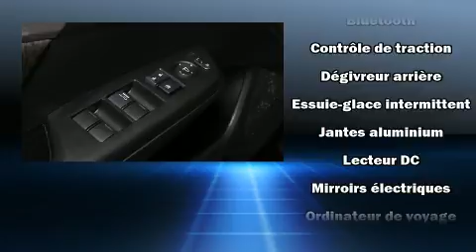2014 Honda Civic EX TOIT/2 CAMERAS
Honda Gabriel
7000, Henri-Bourassa Est

��motions garanties avec le coupé Honda Civic 2014. Affichant moins de 45 000 km au compteur, cette berline 4 portes met la priorit�� sur le confort, la s��curit�� et son c��t�� pratique. Ce v��hicule offre une transmission automatique �� traction avant et un moteur 4 cylindres de 1,8 L. Ce v��hicule se distingue vraiment de ceux de la concurrence: des phares �� extinction temporis��e, l'ouverture automatique de la glace du conducteur, un compte-tours, des essuie-glaces intermittents, un ordinateur de bord, un afficheur de la temp��rature ext��rieure, et beaucoup plus. Ses ��l��gantes roues en alliage contribuent �� son efficacit�� dynamique. Le toit ouvrant assist�� illumine l'habitacle de lumi��re naturelle. La cha��ne haute fid��lit�� alimente 6 haut-parleurs, qui reproduisent un son sensationnel. Honda accorde la priorit�� �� la s��curit�� et la protection en incluant: rideaux gonflables pour prot��ger la t��te, coussins gonflables lat��raux �� l'avant, syst��me antipatinage, un avertisseur d'urgence, et freins antiblocage. Le dispositif d'assistance au freinage applique une pression suppl��mentaire sur les freins lorsqu'il d��tecte une situation d'urgence. Voici un v��hicule d'occasion certifi�� qui a pass�� haut la main l'exigent processus de certification de Honda, qui comprend une inspection exhaustive en 150 points! Nous serons aussi en mesure de r��viser toutes les options de financement de votre prochain v��hicule. Nous serons heureux de r��pondre �� toutes vos questions. Allez, venez effectuer un essai routier, cela pourrait vous aider �� d��cider!